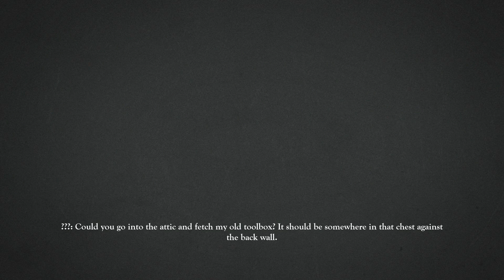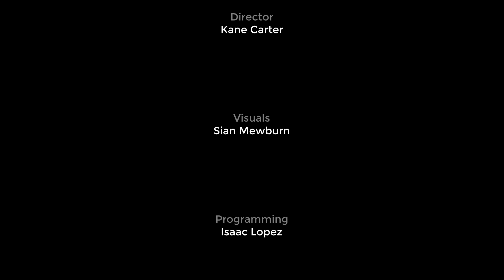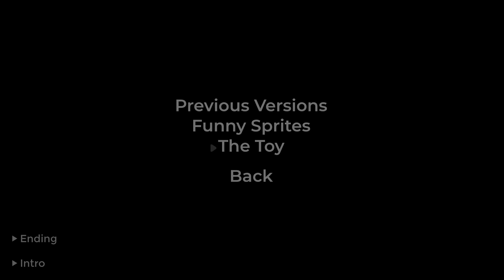myPOPGOES (Gamejolt Version) (No Commentary)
This game just came out today and it is pretty cool! nice little short game. Gets me excited for Popgoes Evergreen! I will be playing that on the channel. Hope you liked this as much as I did!

Game Description: myPOPGOES is an entirely hand-drawn teaser game for the POPGOES series. It was created in less than a month and features visuals from Sian Mewburn (Turntail, official FNAF artist) and Emil Macko (creator of Five Nights at Candy's).

Intro: 0:00
Day 1: 2:41
Day 2: 5:30
Day 3: 8:19
Day 4: 11:09
Day 5: 13:58
Ending: 16:44
Extras: 18:23